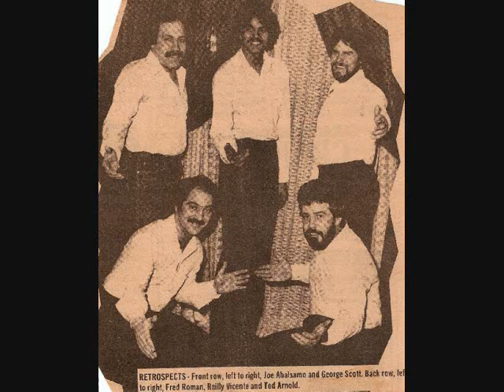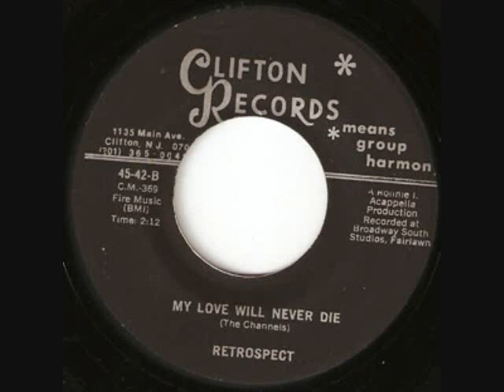Retrospect--My Love For You Will never Die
Formed in April 1979 by George Scott, members-George Scott, 2nd tenor-Bob Leszczak, lead & 1st tenor-Joe Albalsamo, lead & 1st tenor-Ed Arnold, baritone-Joe DeFazio, bass, later replaced by Fred Roman, bass. The members of the group were from Union City, Jersey City and Bayonne. Scott and Arnold previously sang with The Street-Tones in the late 60's and early 70's which Scott also formed. The Street-Tones later became Patty and The Street-tones. Bob Leszczak left Retrospect to sing with The Infernos and was replaced by Raleigh Vicente as lead and 1st tenor. While together as Retrospect, they recorded two records, on the Clifton label in 1979, The Girl I Love/My Love Will Never Die and on the Collage label in 1979, Lorraine/Row,Row,Row. In 1980 Retrospect ceased and members George Scott, Raleigh Vicente and Ed Arnold along with Alex Augustine, lead and 1st tenor from Staten Island formed a group called Image and released a recording on the Clifton label in 1981, Over The Rainbow/All Mine.